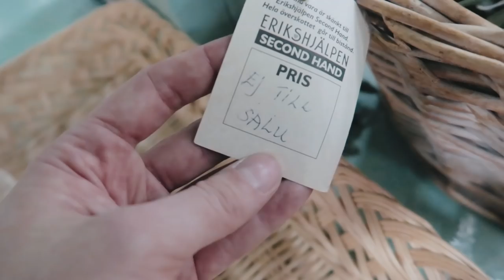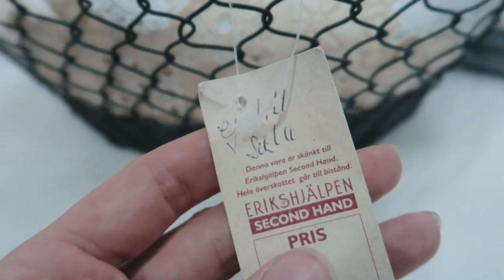Första Second Hand-rundan i Örebro + stor haul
Nytt boende i ny stad betyder... nya second hand-butiker! Och vem kan hålla sig borta? I den här vloggen hänger du med mig och mamma ut på Second Hand-runda och du får även se våra fynd i en stor haul.

Namn: Elin Kero
Född: 1988
Bor: Örebro (men jag är uppväxt i Skara och har bott 6 år i Jönköping, samt 5,5 år i Stockholm)
Yrke: Fotoentrepenör
Utbildning: Tog examen i Bildbehandling från Fotoskolan STHLM 2016
Älskar: Naturen, katter, solljus på väggen, pyssel & sagor

┈ Vanliga frågor ┈
‣ I detta klipp filmar jag med Canon G7x Mark II + Canon EOS R
‣ Jag redigerar i Adobe Premiere Pro